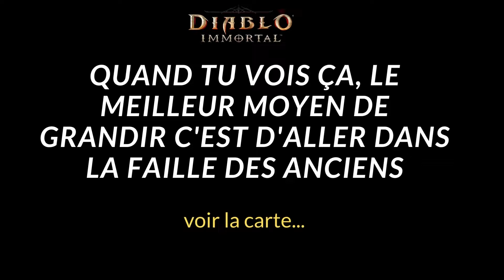La meilleure façon de monter de niveau de 1 à 60 rapidement - Guide de mise à niveau Diablo Immortal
La meilleure façon de monter de niveau de 1 à 60 rapidement - Farm For Experiance - Guide de mise à niveau - Diablo Immortal

Le guide de mise à niveau de Diablo Immortal dans ce clip vidéo vous aidera à atteindre rapidement le niveau 60.
Le niveau 60 xp de Diablo Immortal est le niveau maximum de ce jeu. Si vous voulez trouver le meilleur moyen de cultiver l'expérience dans Diablo, ou l'expérience de mise à niveau Diablo Immortal la plus rapide, alors vous voudrez suivre ce que j'explique dans cette vidéo. Dans tous les jeux, la mise à niveau rapide est en fait très répétitive et ennuyeuse. Si vous voulez le meilleur xp de nivellement de Diablo Immortal, vous devrez le faire à des moments spécifiques du jeu. Ces astuces rapides de niveau Diablo Immortal vous montrent toutes les astuces de Diablo Immortal pour atteindre un niveau rapide. J'espère que ce guide vous aidera à obtenir le nivellement le plus rapide possible.

Vous devez savoir qu'il n'y a pas de problème de niveau Diablo Immortal ou de problème Diablo Immortal xp à utiliser. Ce guide Diablo Immortal le plus rapide pour monter de niveau est votre meilleure chance de grandir.

▶ Derniers mots
Nous utilisons des sons et de la musique de et des clips vidéo et des images de pexels.com.

Je suis un youtubeur suédois et j'ai lancé le "Game Reactor" avec une vision simple : créer un lieu que vous pouvez visiter quand vous le souhaitez pour vous asseoir, vous détendre et vous amuser avec vos jeux préférés.

S'il vous plaît écrivez dans les commentaires et faites-moi savoir ce qui peut être amélioré.